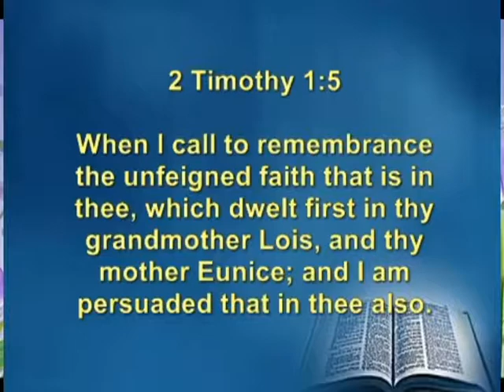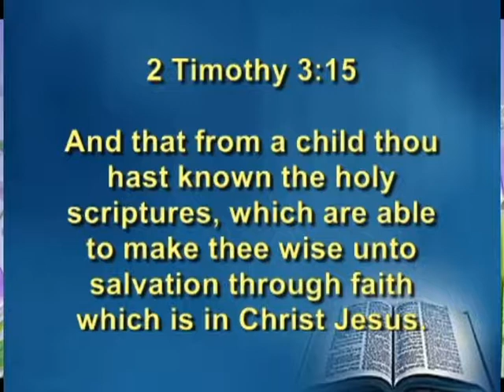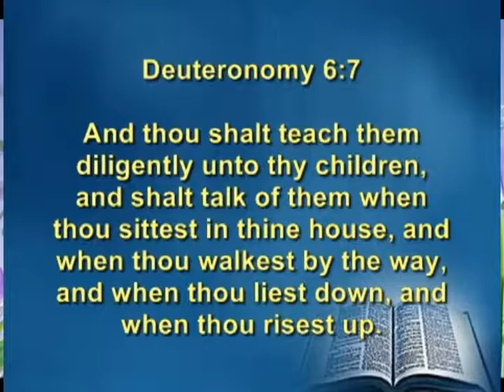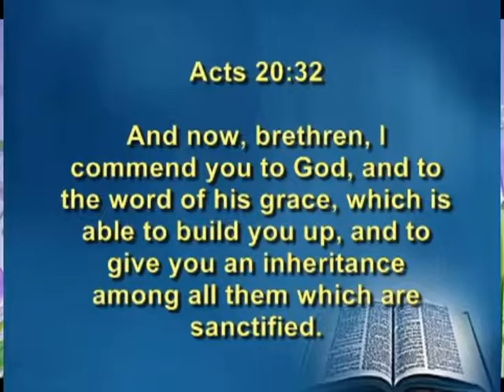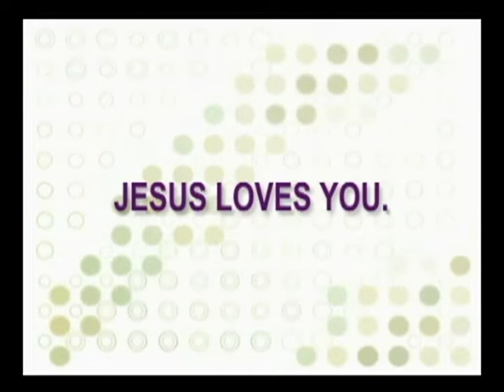A MOTHER'S INFLUENCE